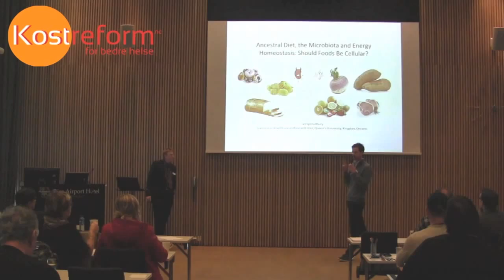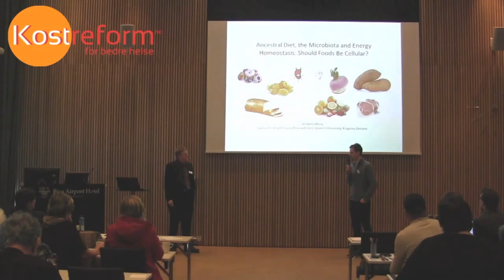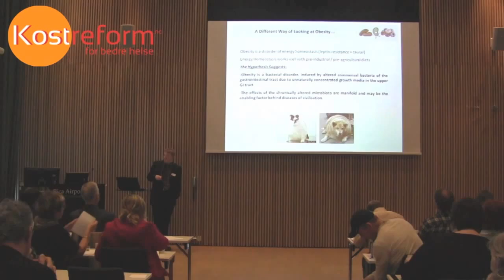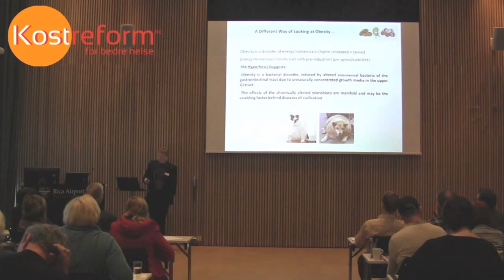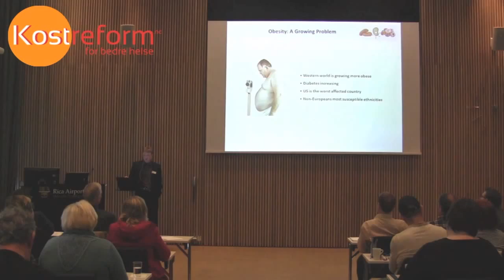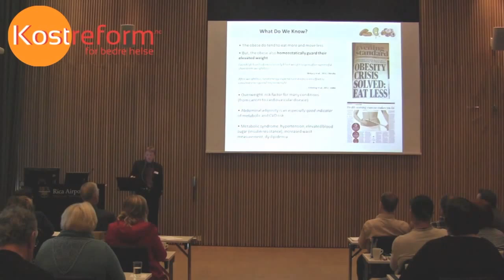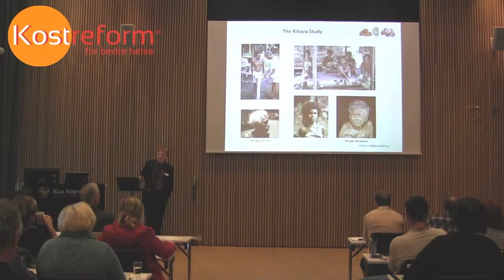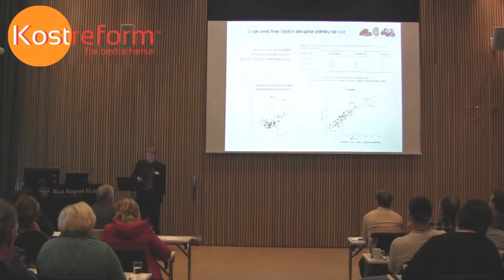Ian Spreadbury PhD. Foredrag fagdag Stavanger 2013. Del 1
Del 1 av foredrag med Ian Spreadbury Ph.D. "Ancestral Diet, the Microbiota and Energy Homeostasis. Fra fagdagen til Kostreform for bedre helse i Stavanger april 2013.